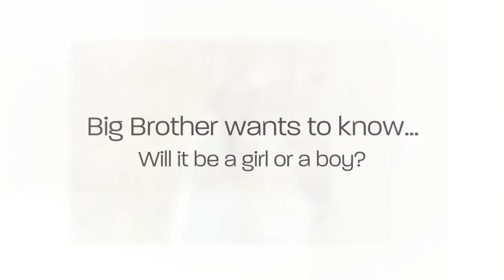Harford County Gender Reveal Photographer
Bel Air MD professional photographer Jen Snyder shares a fun gender reveal portrait session with colored smoke! To see more of her work or book your next portrait,